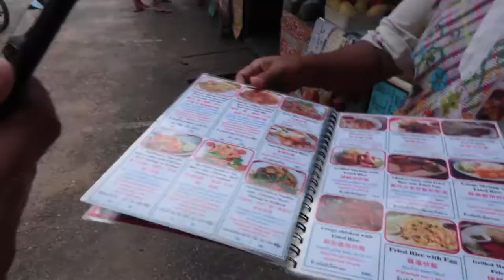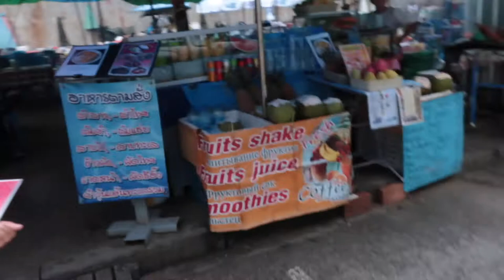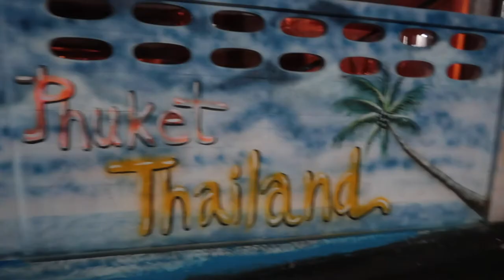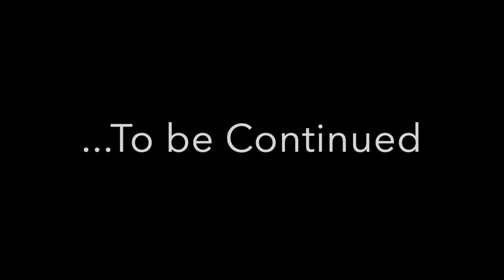PARADISE | THAILAND Vlog Series | PART 1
I will be doing a Thailand Series. Too much footage to put in one video lol. So heres Thailand video part one. We visited Surin Beach. Wow, just stunning! If you havent been we HIGHLY recommend it! Gorgeous Waters, to food, to of course, MASSAGES!!! Everything caught us off guard because the prices were ridiculously cheap!